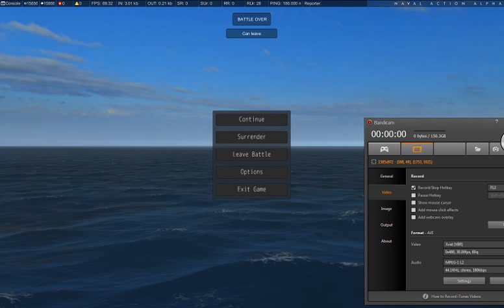Traders Brig mystery rear cannons shot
Unarmed, eh?  :)